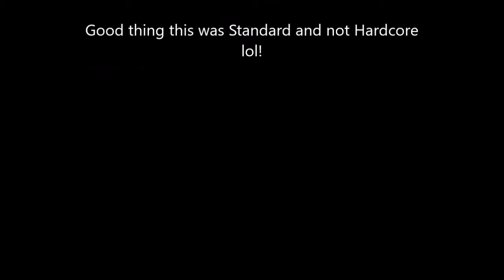Path of Exile: Kitava, the Insatiable (ranger, SSF Standard, failed attempt), 4/12/18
My rather poor attempt to take out Kitava. Looks like I'm going to be researching and practicing this fight a bit more, for when my Hardcore characters try this fight. lol